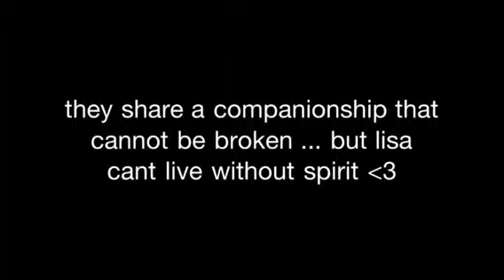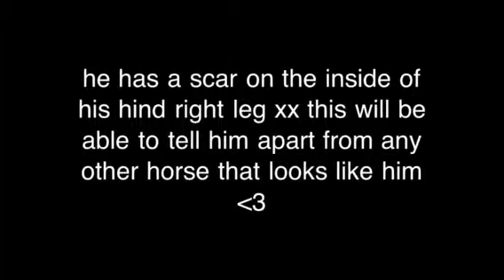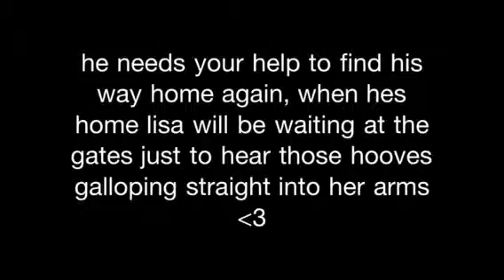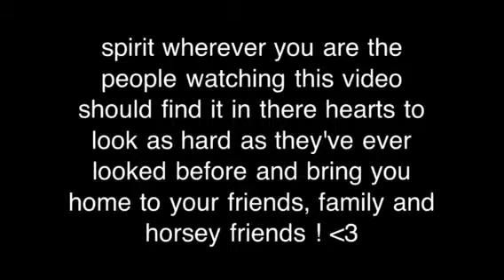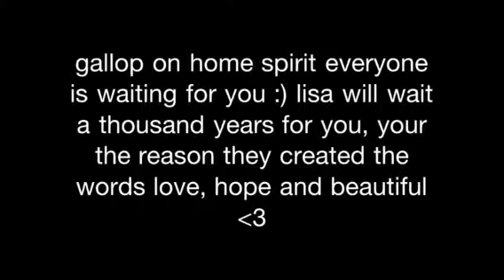SPIRIT-STOLEN HORSE!!!!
Spirit is missed dearly and he needs your help to find his way home again xx